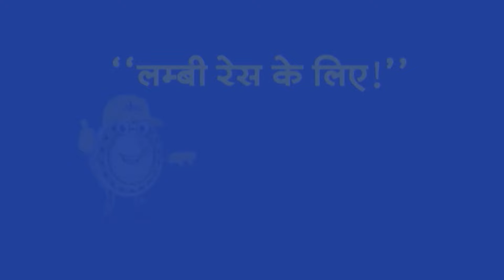Top Headlines: 7:00 PM की बड़ी खबरें| Amit Shah | EVM | Congress | Rahul Gandhi | Delhi Water Crisis